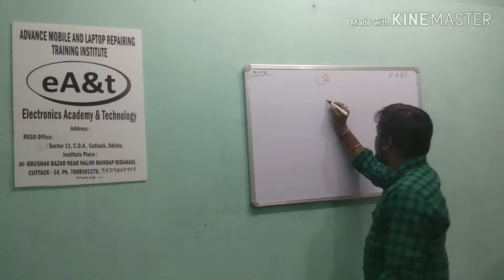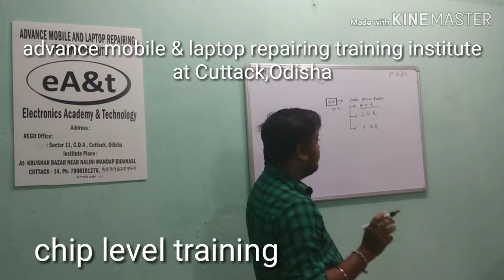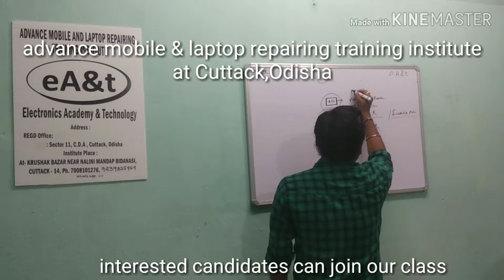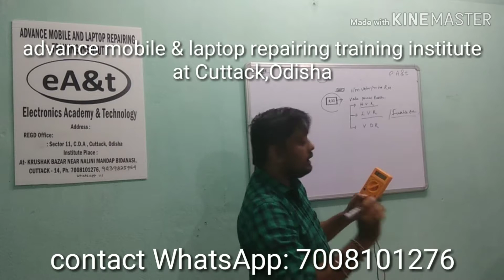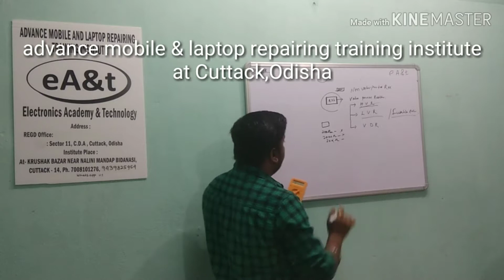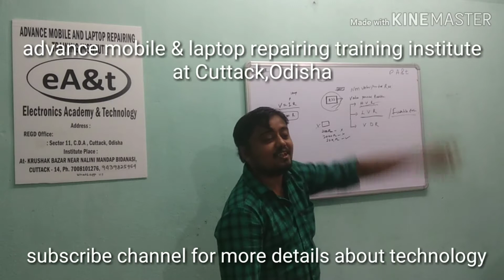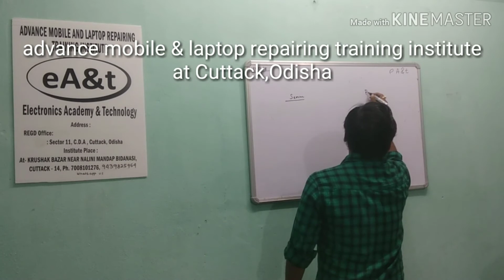Types of resistor/ resistance class by (eA&t Cuttack Odisha) # mobile Repairing training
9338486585 whatsapp For more information about training

# basic electronics knowledge
# all sections circuit diagram knowledge
# How to read schematic (whole details )
# fault finding / tracing knowledge
# grow your risk taking ability
# dead mobile / half shorting / full shorting / hang on logo / white or red light blinking solution
# safely removing pasted ic (cpu, emmc)
board swaping knowledge
# all ic working knowledge ( audio/ light/ grafics/ network / touch/ charging / battery / sim/ wifi/ and all other ic
# voltage supply knowledge / GR knowledge)
# software course, how to flash/ baseband unknown / imei restore ( use of miracle box, umt dongle, mrt, and othere tools)
# emmc repair and reprogramming by UFI and easy jtag (isp / using adapter by removing chip )

Mobile Phone & laptop repairing training institute at Cuttack Odisha India. course for mobile laptop repairing training. by himansu from eA&t Cuttack. Fully chip level training institute. Software and hardware training course institution.